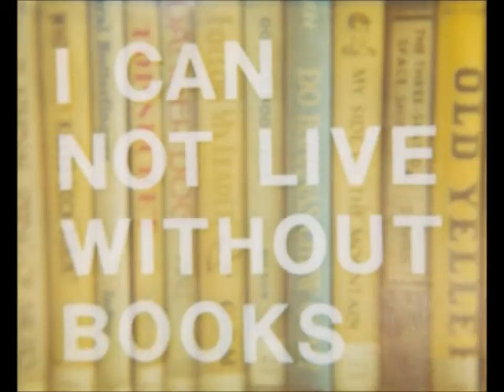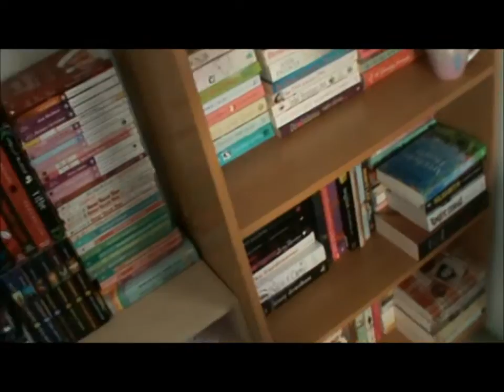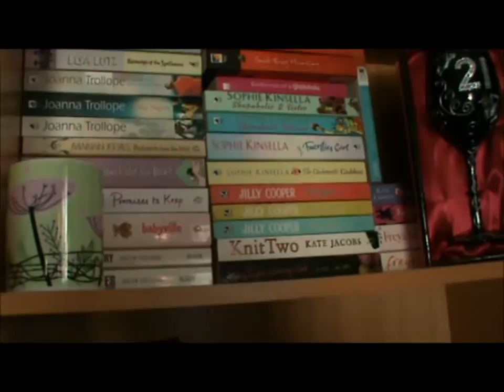Book Topic: Hoarders/ Hoarding and Book Collecting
Questions I ask myself and you guys